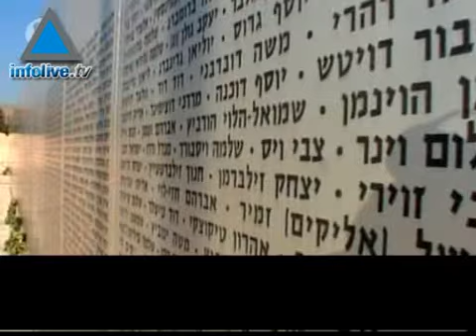"CE N'EST QUE MOI OU TOI..."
Découvrez l&#39;histoire tragique de la famille Stoukelman. Guilad est mort lors de la guerre de cet été, dans le tank qu&#39;il commandait. Son frère, Yarden, termine cette semaine sa formation de commandant de blindés. Un reportage riche en émotions.